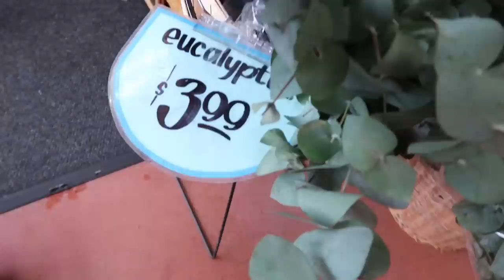VLOG | MY FIRST REAL ESTATE CLOSING + LUXURY SHOPPING TRIP WITH MY GIRLS !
541 10th St NW Suite 340